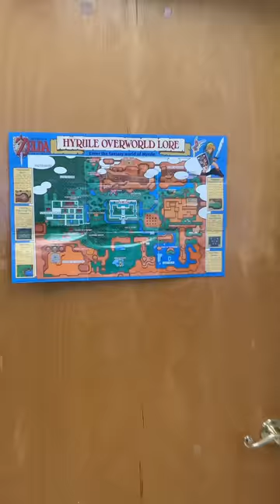Joey From DKOldies Ships Out a Zelda Order!